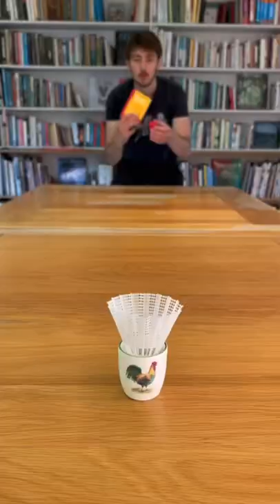TOP INDOOR AND OUTDOOR GAMES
A selection of TOP INDOOR AND OUTDOOR games!

Great fun for the whole family